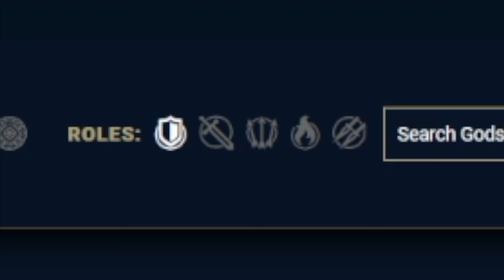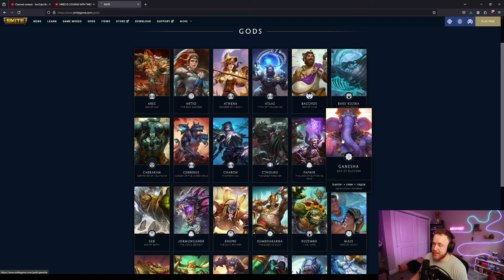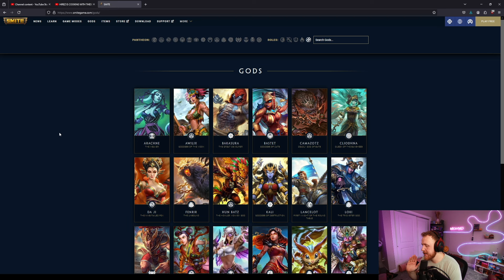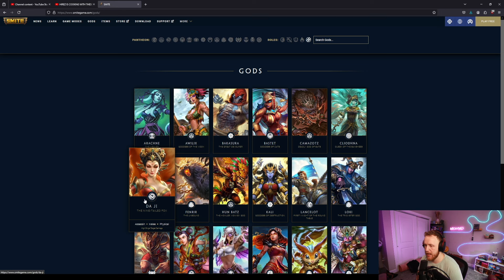What five gods do you WANT and DON’T WANT to see in SMITE 2?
Here are my 10 gods. Let me know what your 10 are!